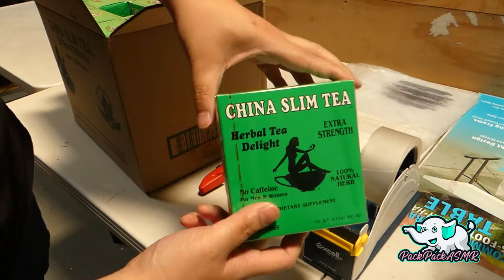ASMR | Warehouse Packing China Slim Tea 2 pack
Packing in the warehouse! Enjoy (: